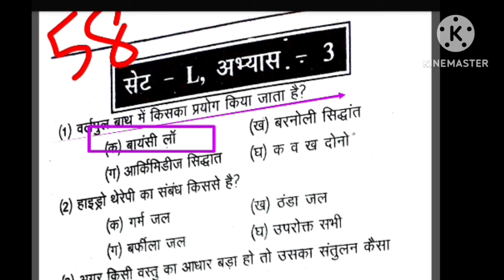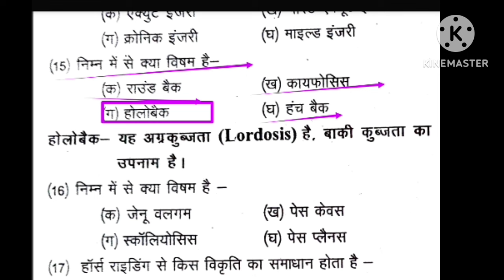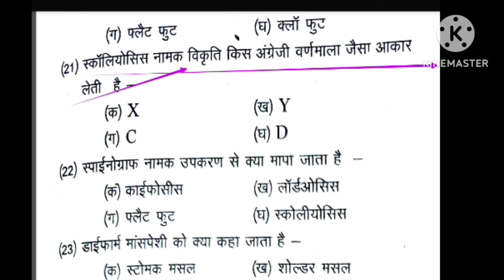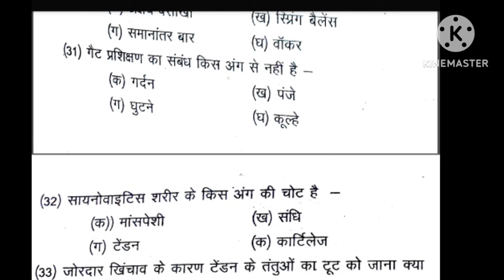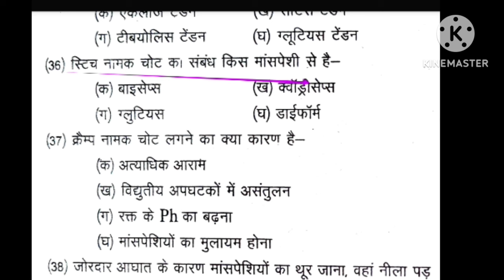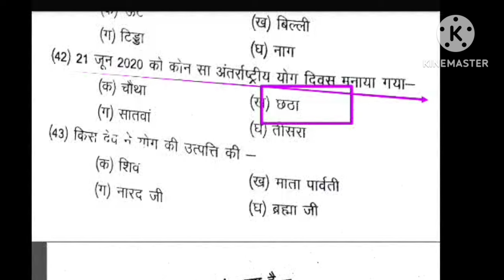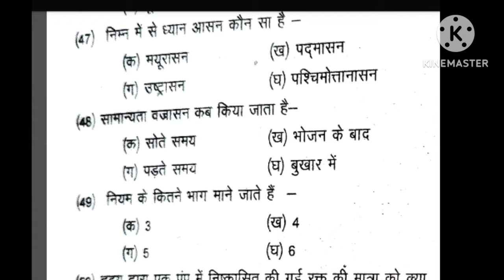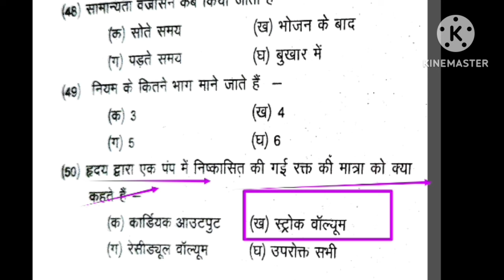Best MCQ practice of Physical Education/BPSC tre 3.0 /UPTGTPGT/UPLTGREAD/UKLT/MPSUPERTET/KVSNVS/NET